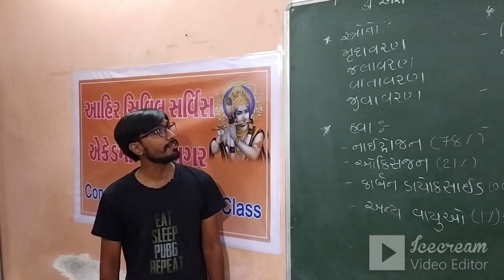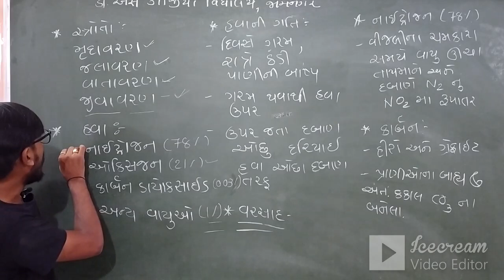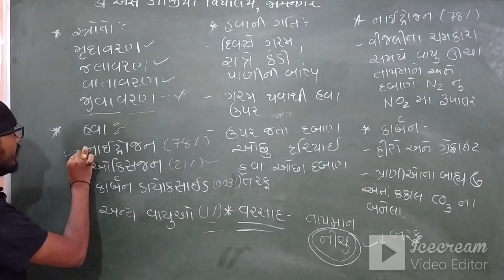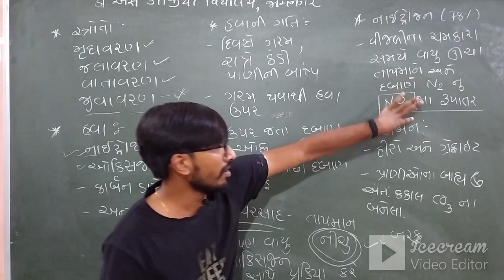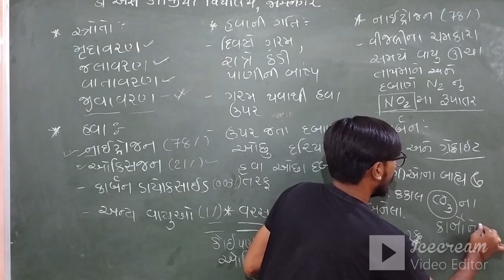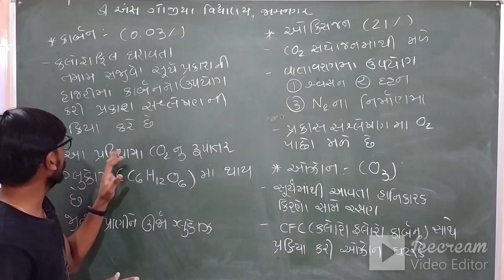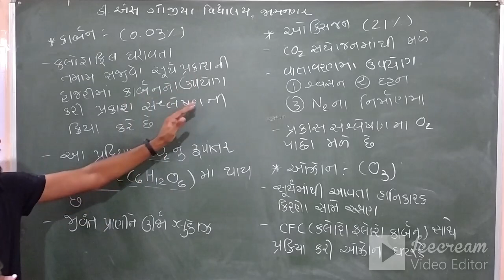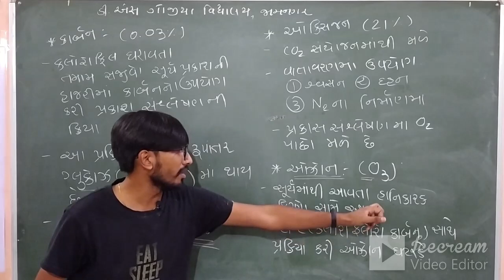Science Lec-1 By-Surajbhai Vaniya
Ahir Civil Service Academy - Jamnagar
Constable Online Class